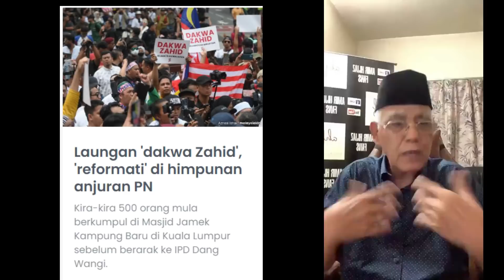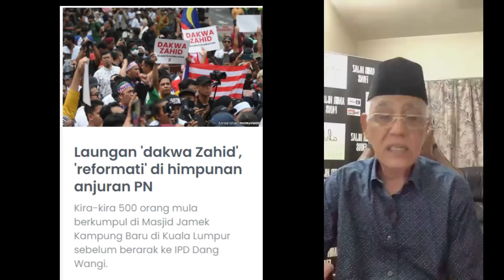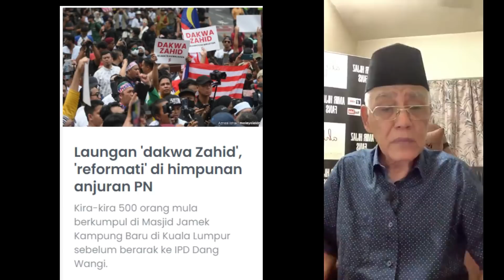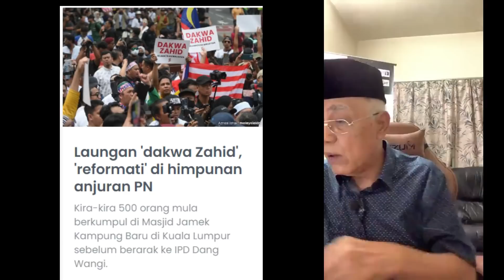DATO KAMAL RESPON DEMO AJNURAN PN DEPAN SOGO SEMALAM